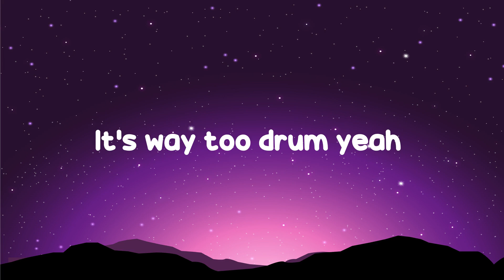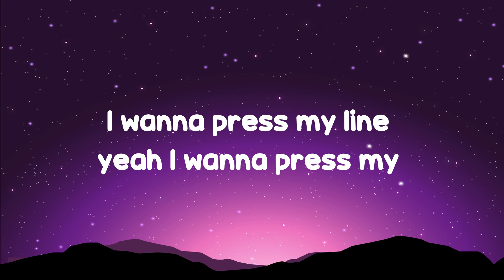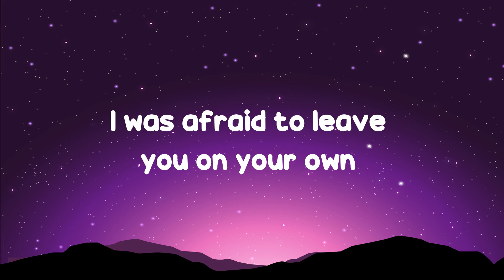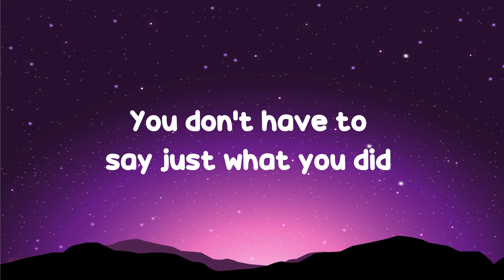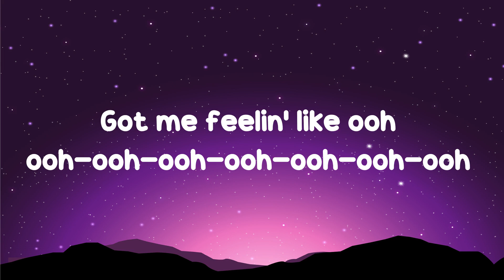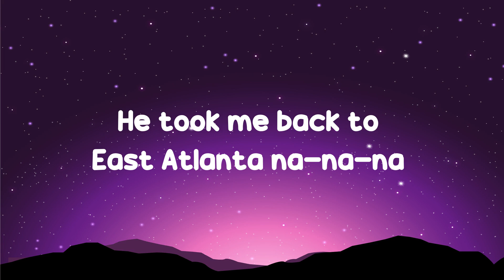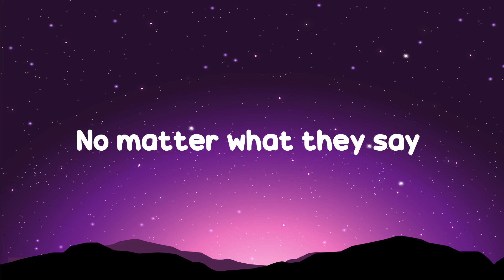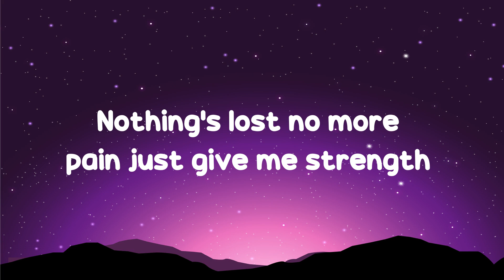Goosebumps - Travis Scott(Lyrics) ( MIX LYRICS )